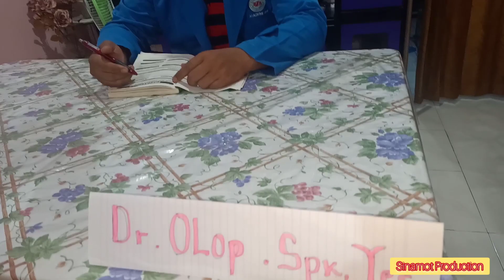FILM BATAK - INA INA NA MENTEL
Tante-Tante Sosialita
Begini jadinya jika Narsis dan suka berfoto selfi.